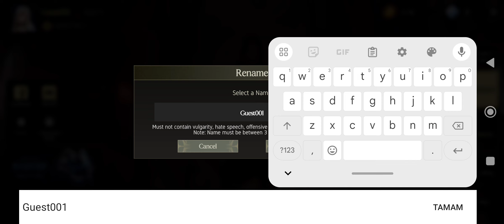Avalar (Apk) - Yeni Mobil Rol Oyunu